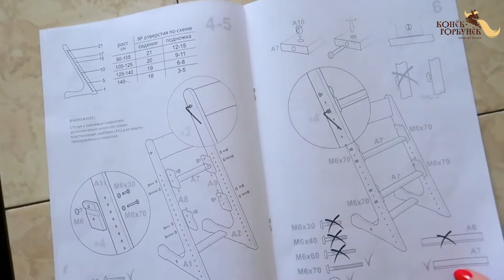Обзор растущего стула Конёк горбунёк даже взрослому удобно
Мама школьника очень подробно рассказывает в этом видео о всех преимуществах нашего растущего стульчика!
Наши контакты:
Вопросы в Skype:
ant-sotskaya
Наш официальный сайт:

Регулируемая мебель Конек Горбунек это:

1. СЧАСТЛИВАЯ СЕМЬЯ.
2. ЗДОРОВЬЕ.
Спина ровная и имеет опору. Осанка чемпиона!
3.СПОКОЙСТВИЕ.
Стул устойчивый, сложно опрокинуть.Безопасность ребенка - спокойствие родителей!
4.УДОБСТВО.
5. ЭКОНОМИЯ.

На нашем сайте представлены такие категории товаров, как